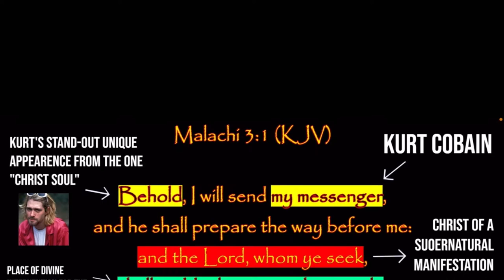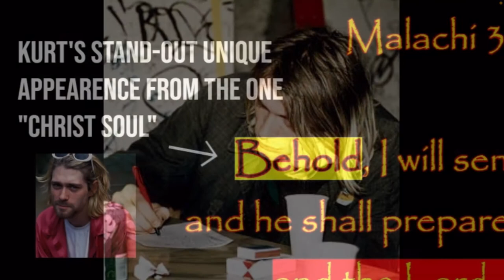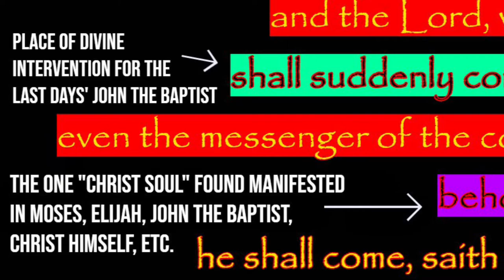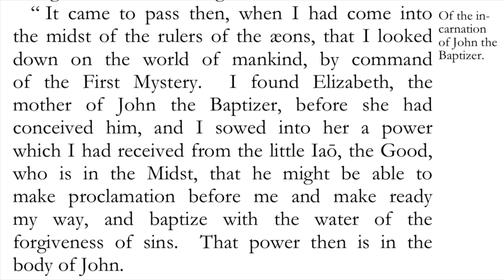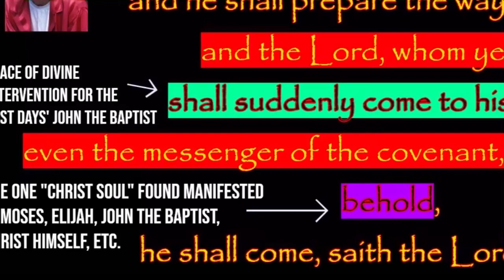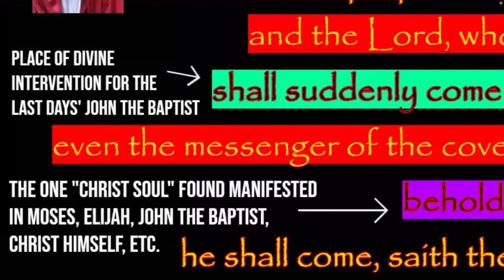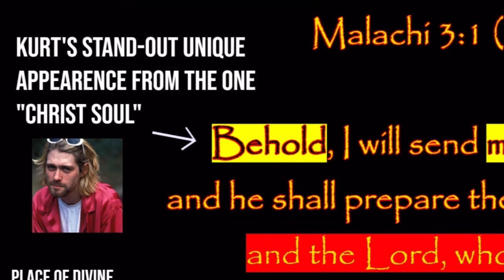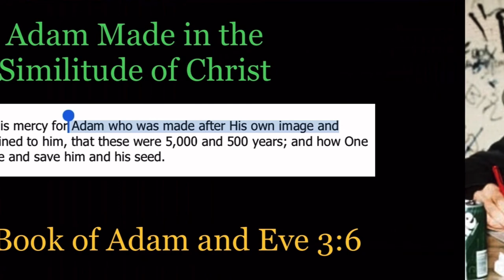Ep. #8: The One “Christ Soul” | Word of Life Podcast